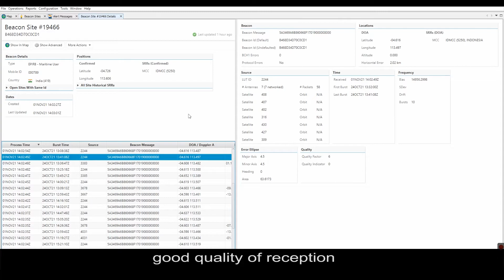MCC Operator Training - MEOSAR Average Carrier to Noise Ratio